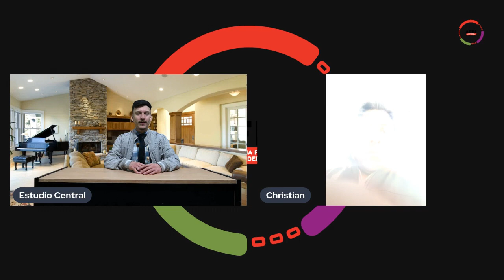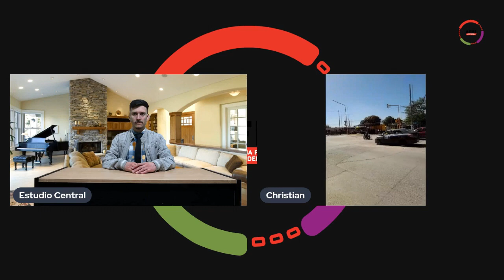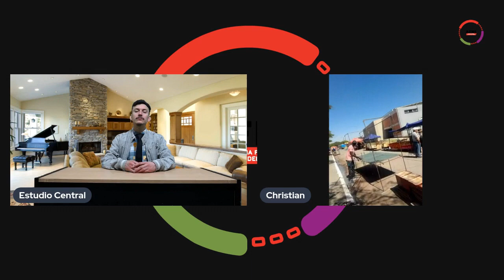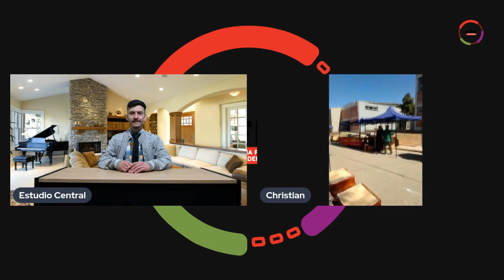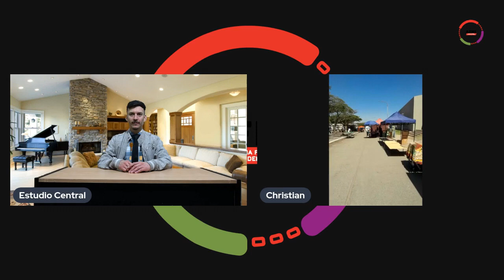afni noticias 17 de Agosto Christian, Jujuy. Preparativos para el festejo en el día de San Martin